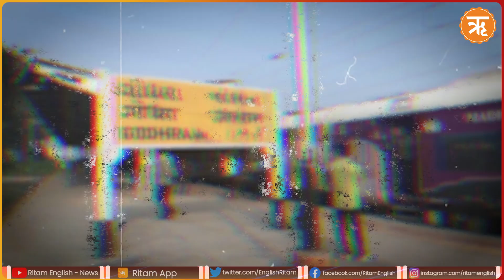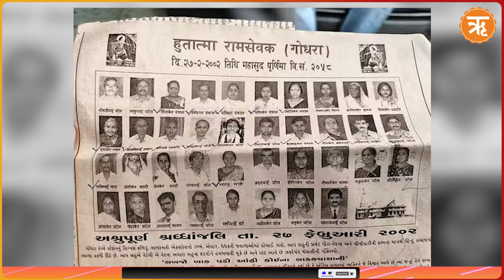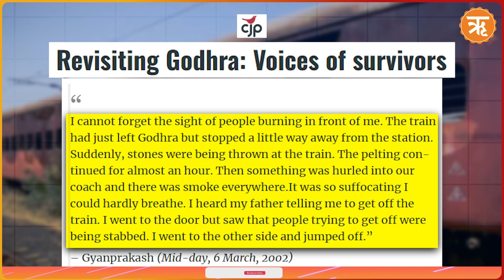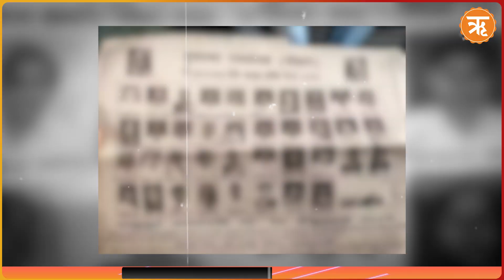The Sabarmati Report: Exposing the Brutal Truth Behind the Godhra Train Tragedy | Ritam News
Many of you might have already watched the film The Sabarmati Report, based on the Godhra incident. For the ones who haven’t, can decide after watching our video. The film Sabarmati Express is based on the real incident that took place in the train Sabarmati Express in 2002,  in which almost 59 Karsevaks were charred to death. The film underlines the hatred extremists harbored towards Hindus and the extent to which they are willing to act upon it.